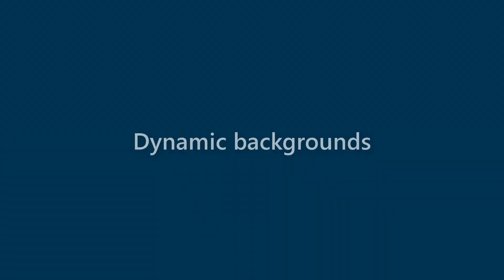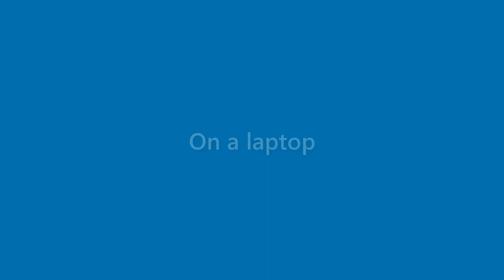Sammy Reynolds - appearance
Name Look - Sammy Reynolds - appearance. In this video we present "Sammy Reynolds" name look and feel in various scenarios.
This video will cover:
How does "Sammy Reynolds" look as a personal letterhead?
How does "Sammy Reynolds" look on a business card?
How does "Sammy Reynolds" look on a computer/laptop screen?
How does "Sammy Reynolds" look with different background colors?
How does "Sammy Reynolds" look with various fonts?